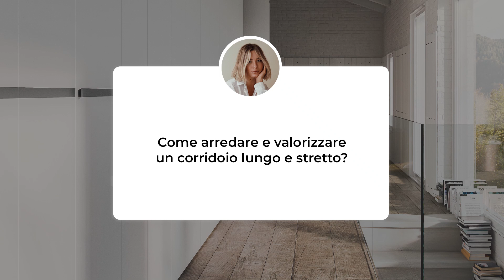Come arredare e valorizzare un corridoio stretto e lungo - Q&A #05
"Come arredare e valorizzare un corridoio lungo e stretto?"

❔ La richiesta: idee, consigli, mobili e complementi per arredare un corridoio stretto e lungo che termina con una parete.
💡 Il nostro Interior Designer ha individuato tre soluzioni d'arredo che si concentrano su movimento, possibilità di implementare un punto focale, uso del colore. Alla fine del video ha parlato anche di illuminazione artificiale.

Con "movimento" ci riferiamo al creare asimmetria in corridoio con gli arredi. Esempio: consolle fissa poco profonda, specchi a parete, specchiera a tutta altezza a muro, composizione di quadri.
Con "punto focale" ci riferiamo a quello che salta subito all'occhio, in genere posto alla fine del corridoio. Esempio: una porta, una parete arredata con un quadro, uno specchio, una consolle.
In un corridoio stretto e lungo, pavimenti e pareti tinteggiate di un colore chiaro allargano la percezione e fanno sembrare lo spazio più ampio. Una pittura o una carta da parati scura utilizzate per la parete finale del corridoio o per il soffitto possono contribuire a definire un punto focale.

🎧 Argomenti ⬇️
00:00 intro
00:46 soluzioni d'arredo
01:01 movimento
02:10 punto focale
04:38 colore
05:37 illuminazione artificiale
07:24 conclusioni